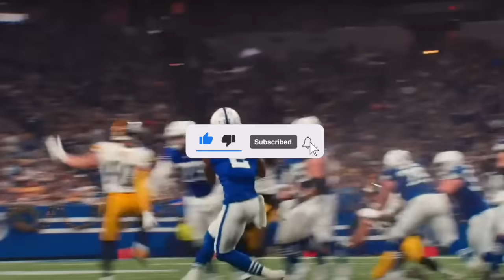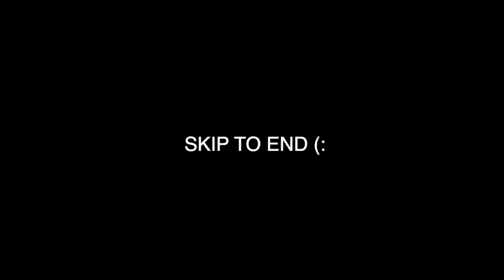The Indianapolis Colts Are Exactly What The NFL Feared...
Whether or not the Colts make the playoffs is now in their hands, They have three games left, and there's a couple of somewhat silent superstars on the defensive side of the ball that have been a huge catalyst for this team at points in the season. and they're gonna have to carry a lot of weight in these last few games as well. But I'm gonna talk about them later and in this video I'm gonna talk everything Colts, recap their recent dominating win over the Steelers, and also talk about their path to the playoffs and why I think they just may be able to pull off some magic in the postseason.